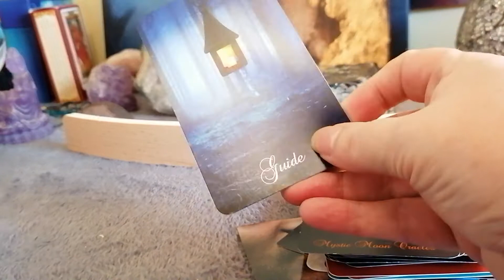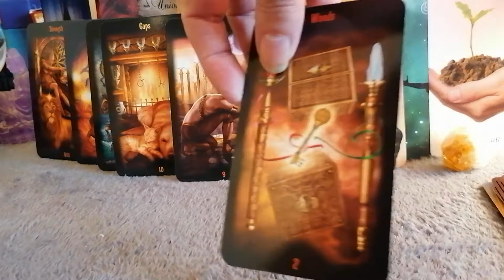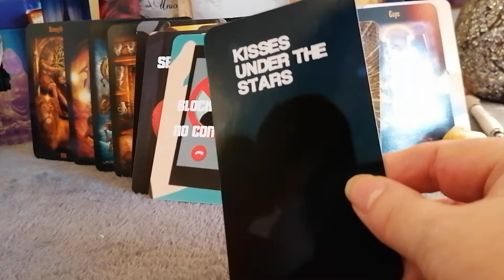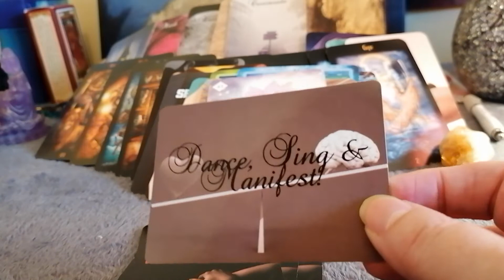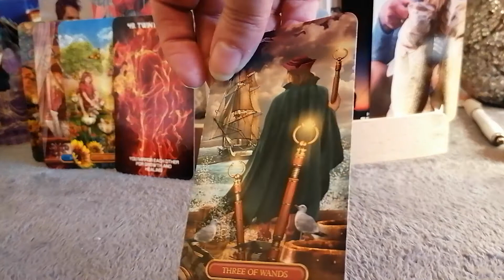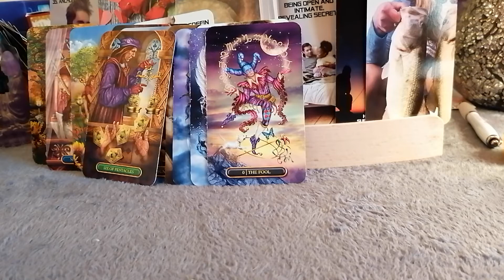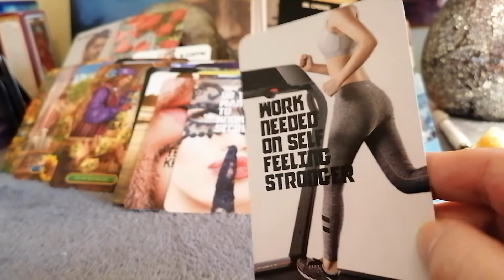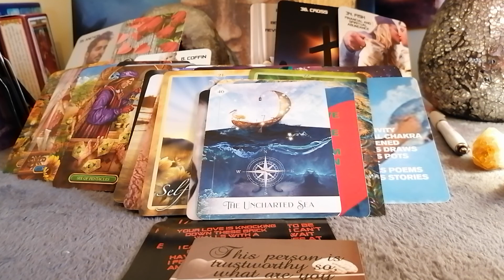PART 1 WHAT DOES YOUR DIVINE MASCULINE NEED TO HEAL & HEALING ADVICE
PART 1

WHAT DOES DM NEED TO HEAL MOVING FORWARD & HEALING ADVICE

TF SHADES OF DARK & LIGHT
TF JOURNEY TO UNION
DM ENERGIES OF LIGHT & DARK
DM JOURNEY TO SACRED UNION%sr
CHAKRA SOUL HEALING MESSAGES

FIRE & ICE
INSTINCTS
NAKED FLAME HEALING MESSAGES

ENTERTAINMENT ONLY
BLESSINGS